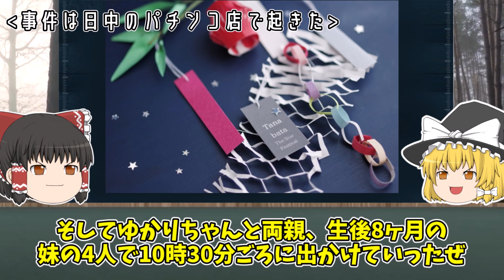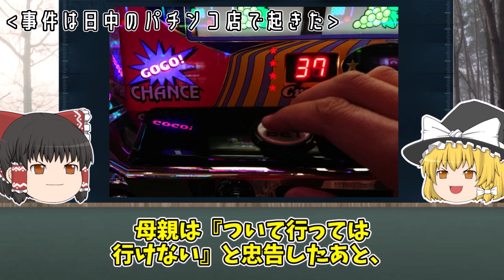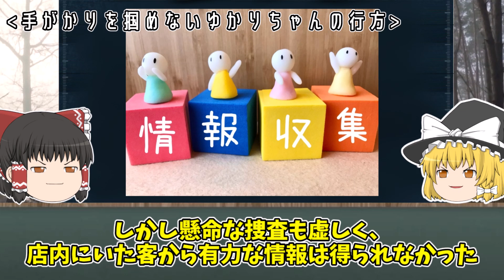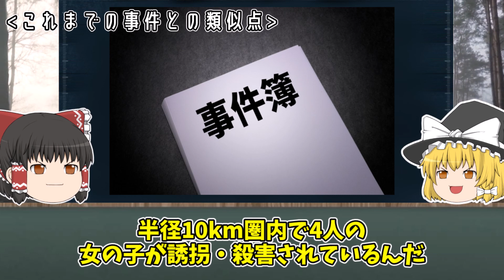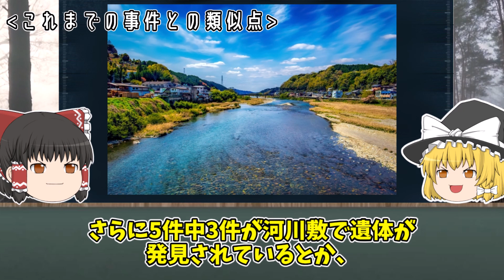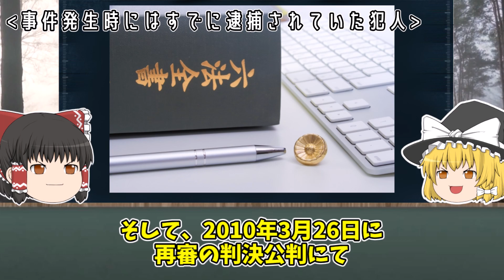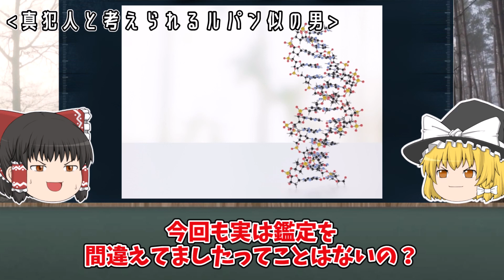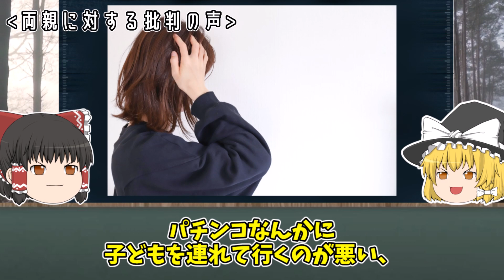【ゆっくり解説】親が目を離した隙にパチンコ店で失踪「横山ゆかりちゃん誘拐事件」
今回は「横山ゆかりちゃん誘拐事件」を紹介します。

【関連動画】

▼【ゆっくり解説】失踪直後に届いた手紙の内容が不気味すぎる...「猪原修くん行方不明事件」

▼【ゆっくり解説】これはまさか人間の仕業...？タケノコ掘り5歳女児行方不明事件